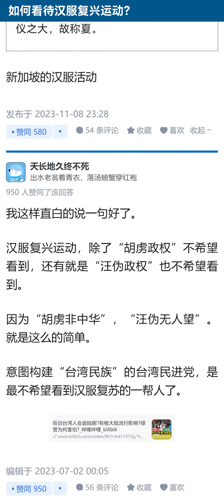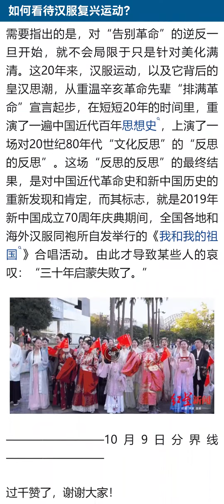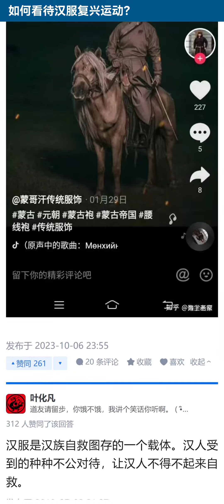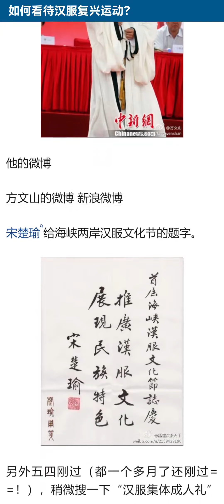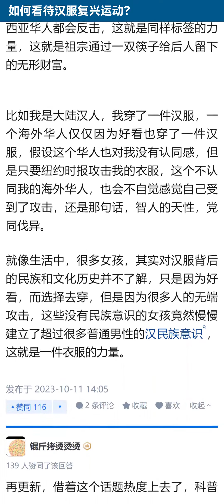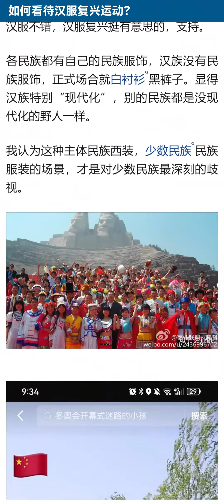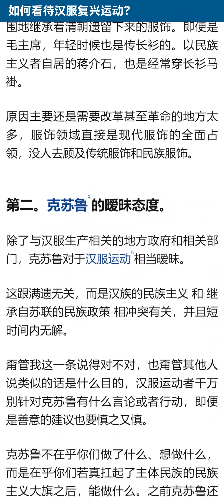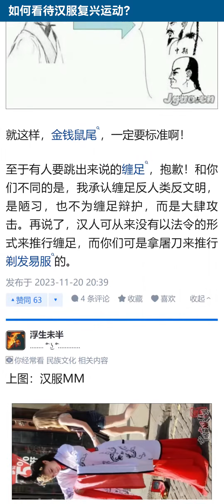如何看待汉服复兴运动？【知乎讨论】